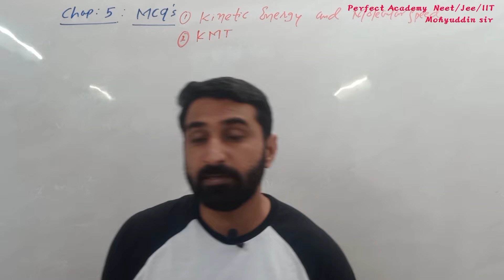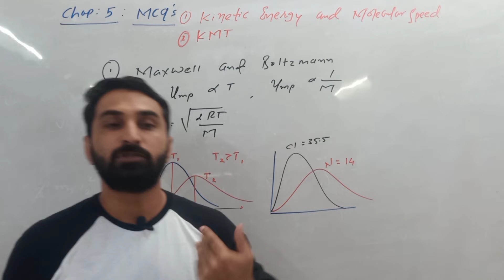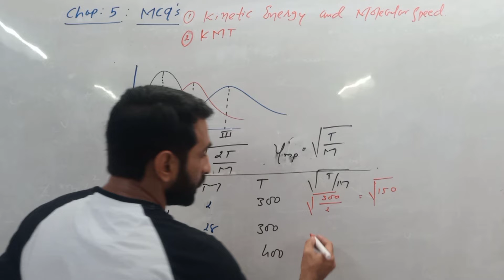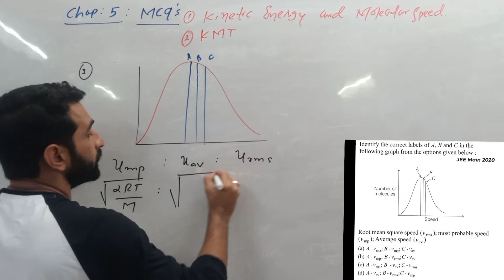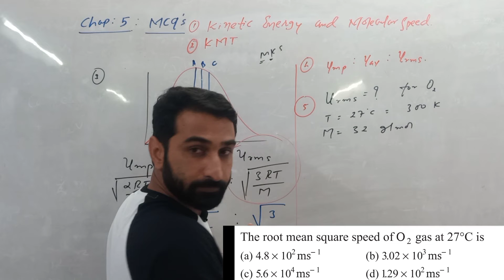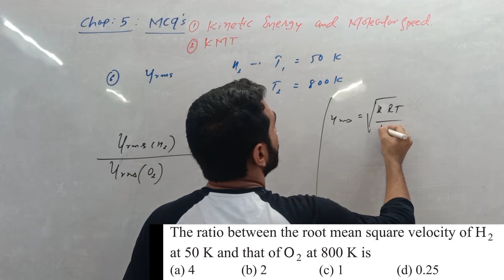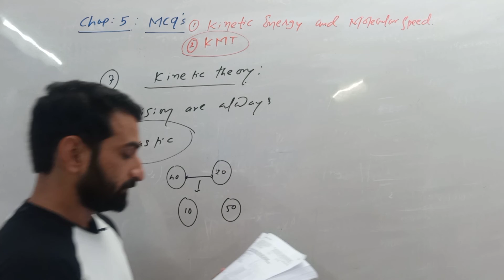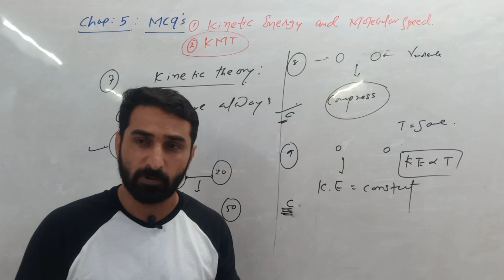Mcq's :kinetic energy & molecular speed & KMT (L-13) | Std-11 Chemistry| Chap-5 States of matter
Leacture-13 Neet/Jee mcq's from kinetic energy and Molecular speed and kinetic moleculer theory KTM

Std-11 Chemistry
chap-5 states of matter

Most probable speed, average speed, root mean square speed
Ump, Urms, Uav